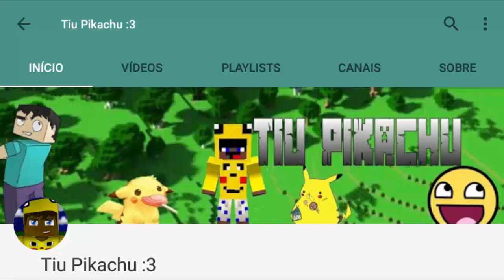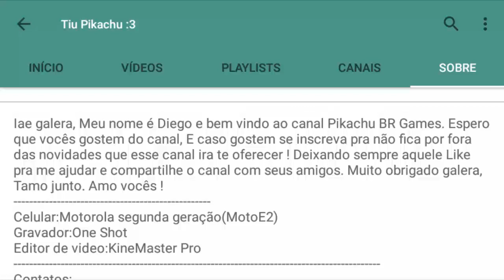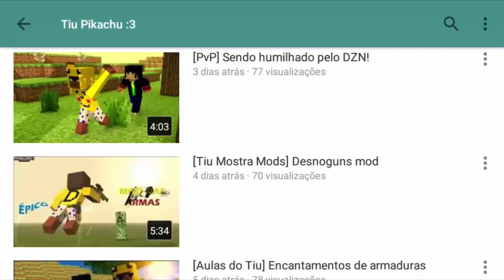Pequenos canais, Grandes Youtubers 9# - Tio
✖REGRAS:
➸ Mande seu trailler com 1 minuto e meio aproximadamente nos comentários deste vídeo.
➸ Caso prefira mandar por twitter favor usar a XDivulga